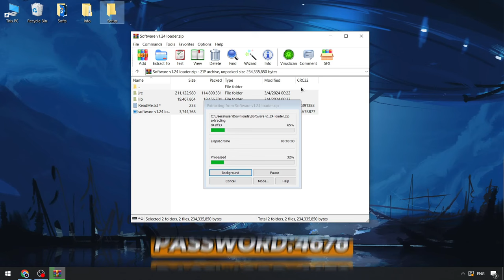Roblox Delta Executor | Delta Script Roblox [Latest Version] | Roblox Delta Executor [Free 2024]